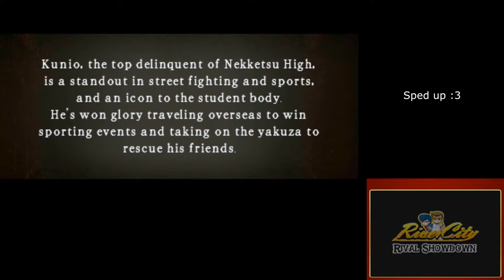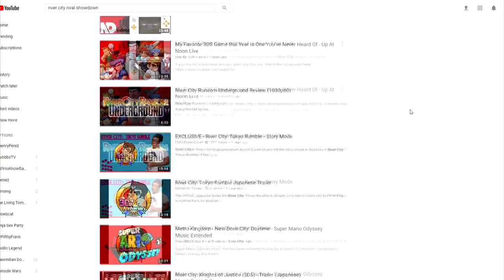Sol says! River City: Rival Showdown CO-OP review!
EDIT: 1/8/17 - SO this "review" is pretty much about the CO-OP portion of the game, the single player actually runs pretty good and feels really responsive! I'M SO SORRY FOR THIS LOL! In the future I'll do WAY MORE RESEARCH before attempting to "review" anything :3

(Purely unscripted review, so it may be hard to watch!)

Love the series, just not this game..

PS: I say the word "experience" like 20 times LOL!